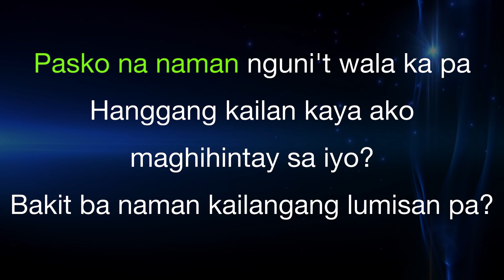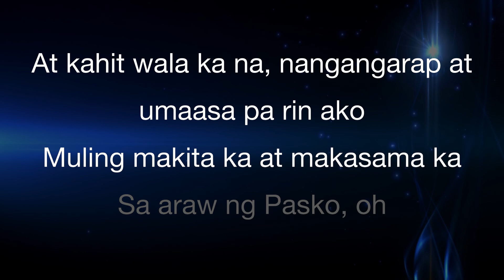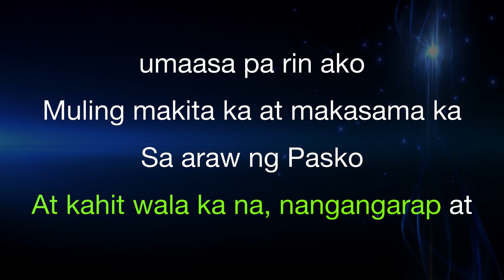Ariel Rivera - Sana Ngayong Pasko (Karaoke)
Ariel Rivera - Sana Ngayong Pasko (Karaoke) | Karaoke | Lyrics | Instrumental